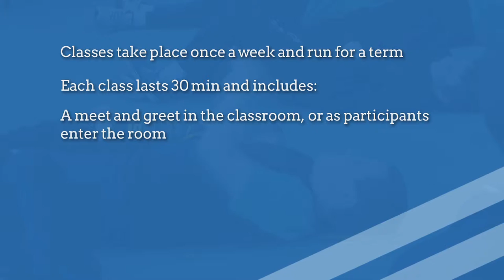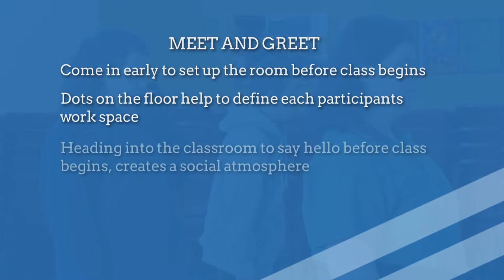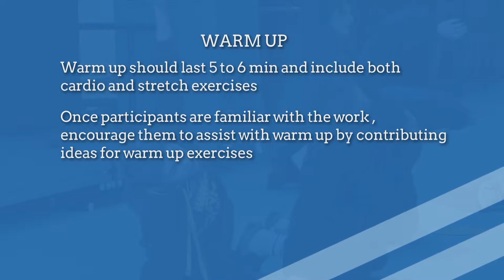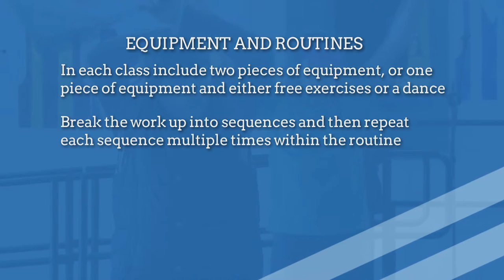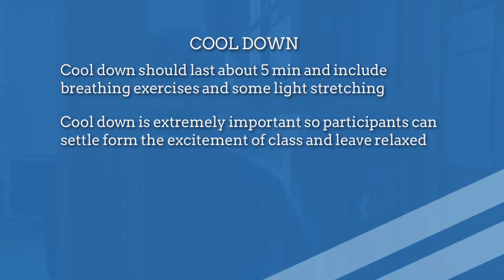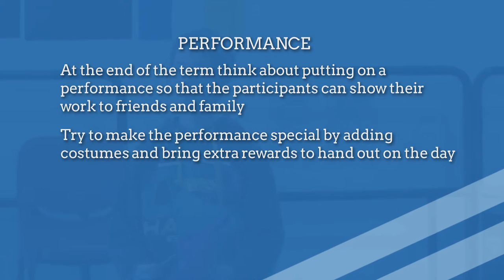Coaching Inclusive and Recreational Calisthenics Pt 2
This video was created with the support of VicHealth as an educational resource for Calisthenic Coaches to assist with coaching inclusive and recreational calisthenics.